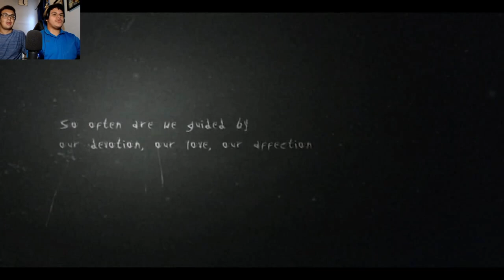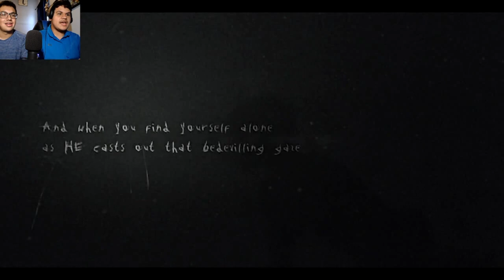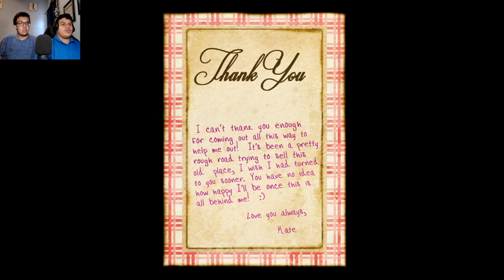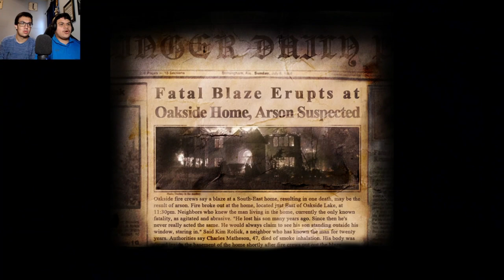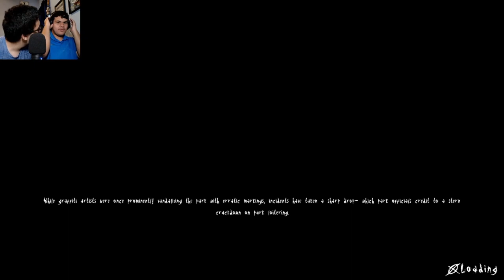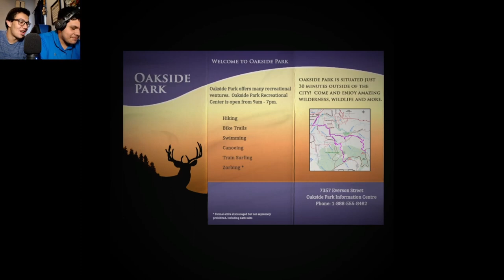MY COUSIN PLAYS SLENDER THE ARRIVAL